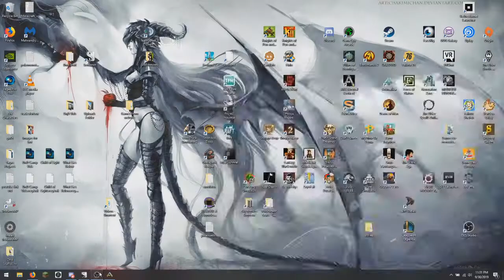Ark Pyria and More Ep24 ~With Com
Mode: SP[Singleplayer]
Map: Valguero

~Mod List~
Pyria: Mythos Evolved
Pyria: The Second Chapter
Ark: Mysterious Mysteries
Ark: Mysterious Mysteries - Indoraptor
Additional Creatures: Aquaria
Shadlos’s Small Dragons Revival
Shads Atlas Imports
Additional Creatures 2: Wild Ark
HG Stacking Mod 2500-50 v296
Death Recovery Mod(v1.11.0)
Structures Plus(S+)
Awesome Spyglass
DinoTracker
Appetizer
Bore Water Kit
Seven’s Forge Kit
Awesome Teleporters!
More Seeds Revival
Meat Spoiler
EZ Mind Wipe
Feather Fall
Utilities Plus